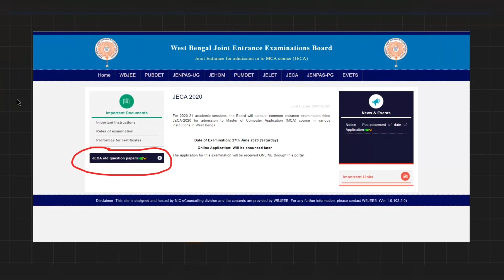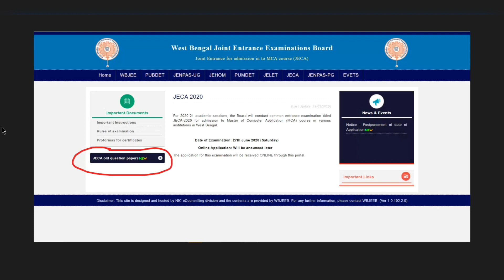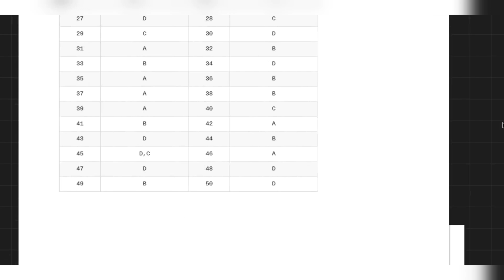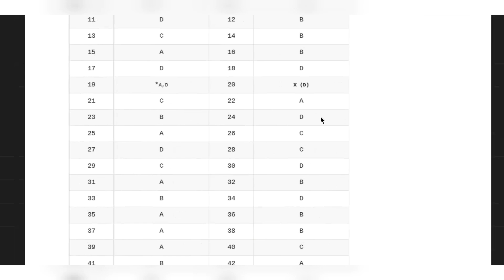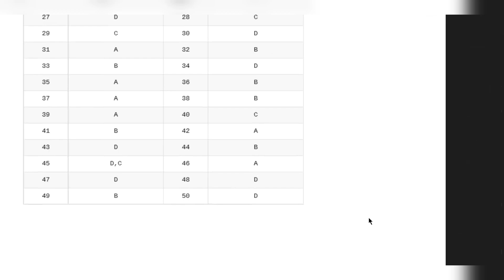Jeca 2020 || old paper solutions : Aptitude || MCA || 2019 2018 2017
This video is dedicated especially for the MCA aspirants appearing for WBJECA 2020. Students preparing for WBJECA 2021 and onwards will also benefit from this video.

We have created a google classroom for solving jeca math question collaboratively. So guys join that classroom and it's totally free. JECA math is little bit tough to solve. That's why we have taken this initiative. It will be cumbersome if we make video on 300 math problems of jeca and also will take lots of effort and time. So to do it efficiently we have created that class room so that every student can join us for free.

Google CLASS ROOM CODE - 7kaq37r

The video gives only the answers to the aptitude section of previous year question papers of WBJECA (2019,2018,2017).

Keep communicating in the comment box. Do help us in improving our content.

Keep Learning! Keep Growing! Keep Inspiring!
0:00 Start
1:20 2019 JECA Aptitude
2:20 2018 JECA Aptitude
3:00 2017 JECA APtitude
3:30 Explanation